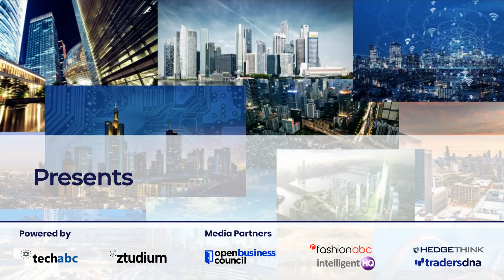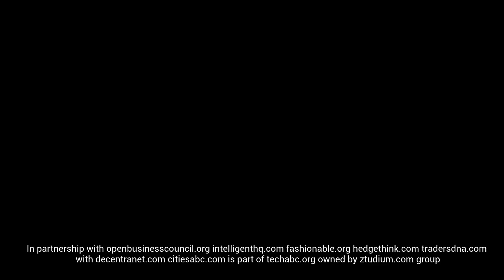Profiles: William Wu, Founder Of One4City And Innovation Insight Lead At Cisco Innovation EMEAR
Dr William Wu is an innovative thinker and technology evangelist with 10+ year experience of leading, executing and managing innovation programs, engaging with public, private and academic stakeholders to accelerate new business opportunities. Experience of delivering more than 20 multi-million digital & innovation projects across transport, energy, environment, healthcare & social care, agriculture, and pharmaceutical sectors. Experience of creating an incubation/ innovation centre from scratch. Focus on business model innovation, incubation, and early stage investment.

William Wu has an In-depth knowledge of SmartCity planning, autonomous vehicle test beds & HMI, precision farming, integrated health and social care, and urban resilience. Connected to wide networks across UK local governments, incumbents, SMEs and universities. He is the founder of One4City - a comprehensive and evolving digital portal for a one-stop shop for UK Smart City solutions, demonstrating realistic, significant potential especially for capitalising the expanding Chinese market. Dr William Wu is the Innovation Insight Lead at Cisco Innovation EMEAR.